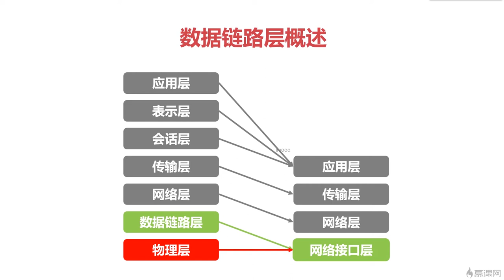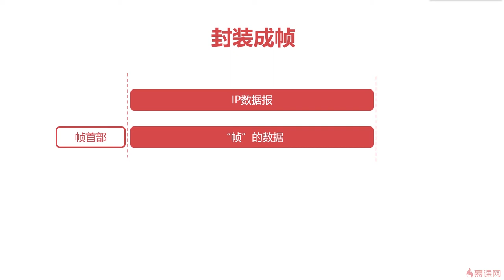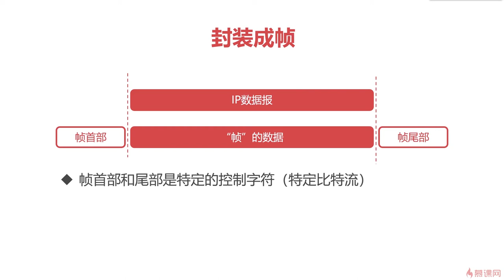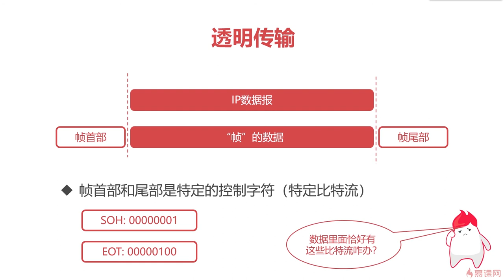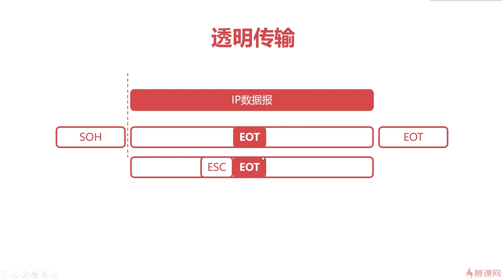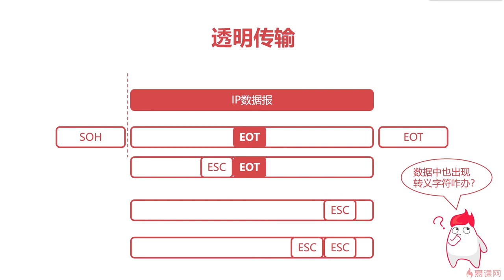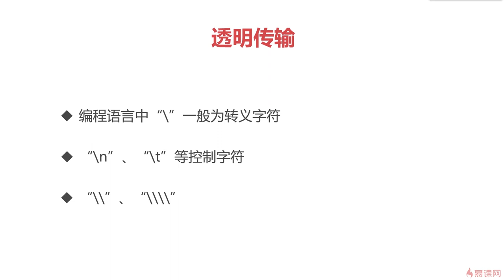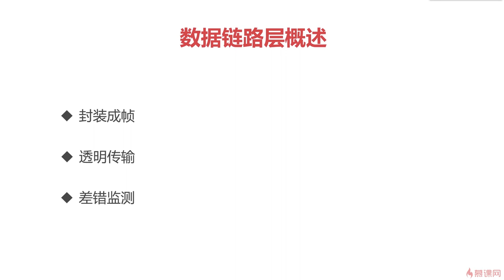9.7 计算机网络之概述篇｜数据链路层概述｜程序员编程必备基础知识（ 计算机组成原理／操作系统／计算机网络）